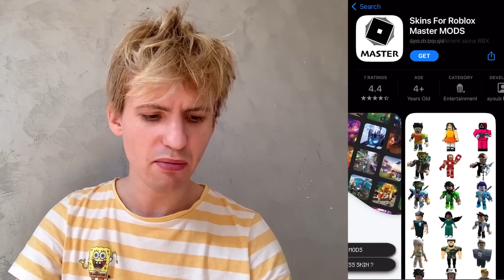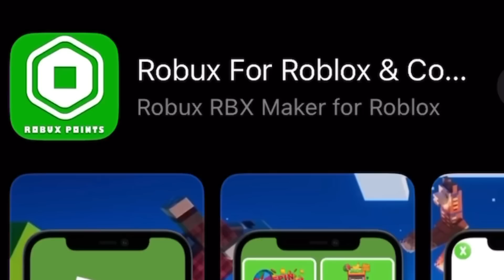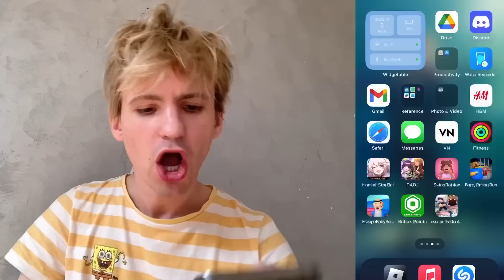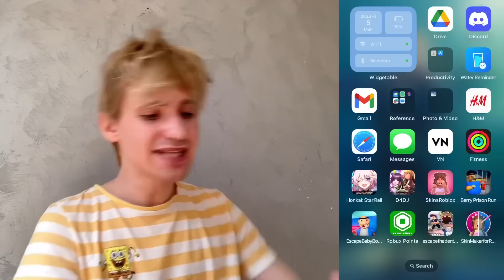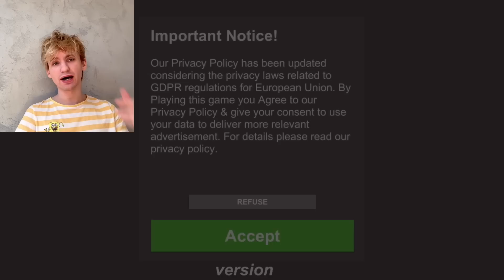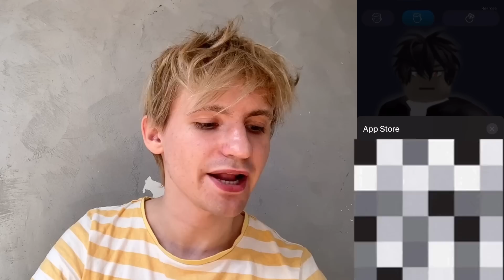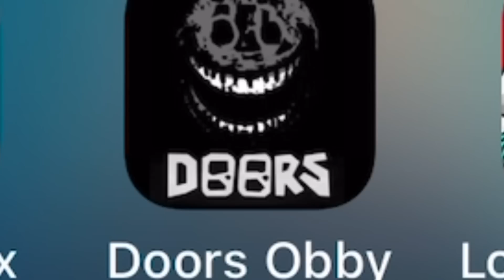Igram Lažne Verzije ROBLOX-a 😱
danas sam testirao lazne roblox igrice sa app store, neke su zapravo dobre alooo